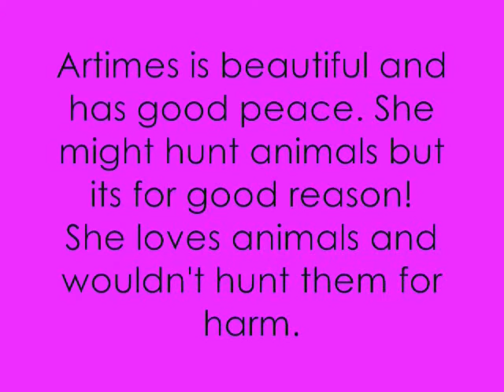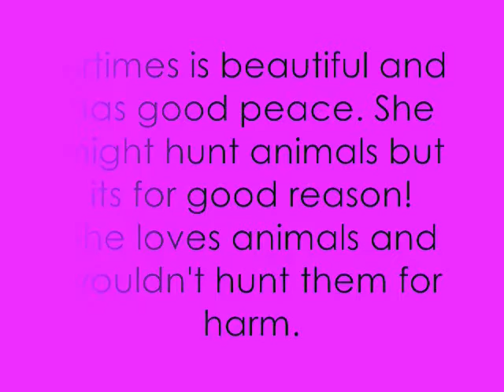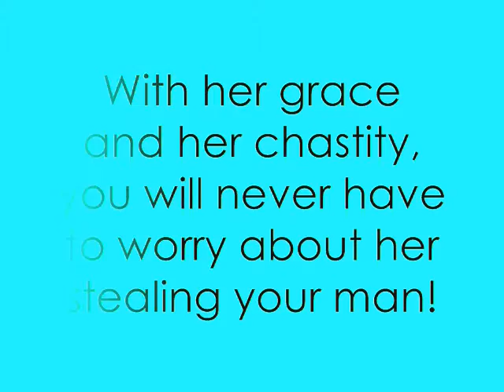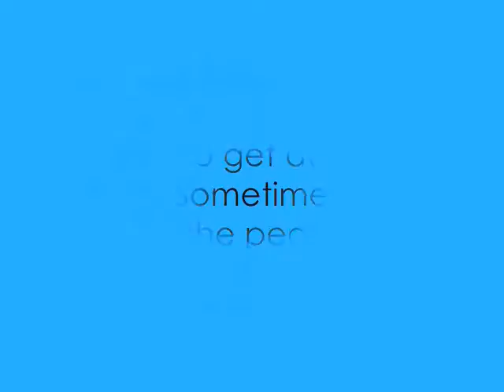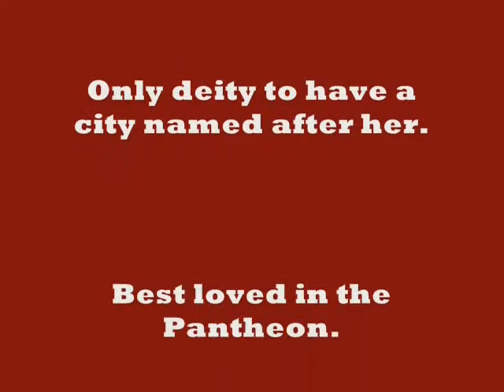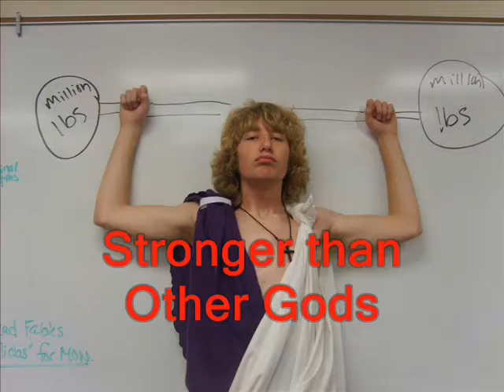Period 5 Campaign Ads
My sophomores campaigned for a new head of state for their mythology unit project. This video includes period 5's campaign ads.  When you've seen all their ads, go vote!